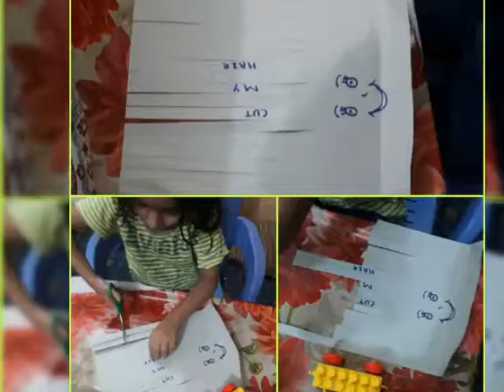EPL EXERCISE: Cutting with scissors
DIRECT AIM:
# Eye hand coordination
small motor skills

INDIRECT AIM
PINCER GRIP
SMALL MOTOR SKILLS

Writing  𝗳𝗼𝗿 𝗯𝗲𝗴𝗶𝗻𝗻𝗲𝗿𝘀

Learning to write by hand takes every child a long time and lots of practice. A large part of it has to do with gaining control over the arm, hand and finger movements .

@Golden Eagle Montessori